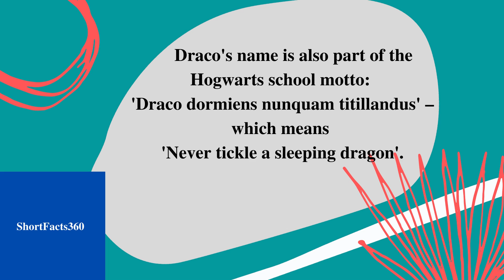Draco's Name II Short Facts360 # 347 II